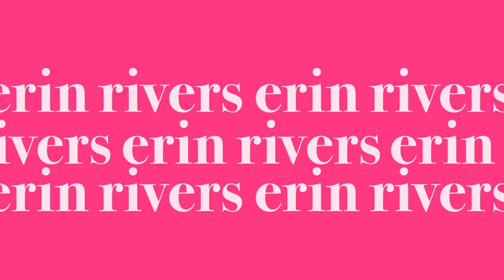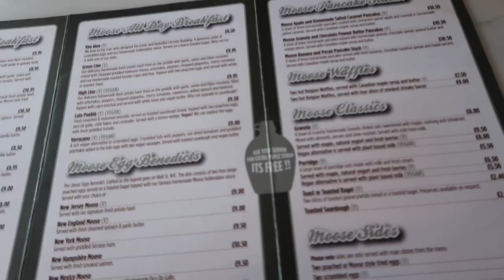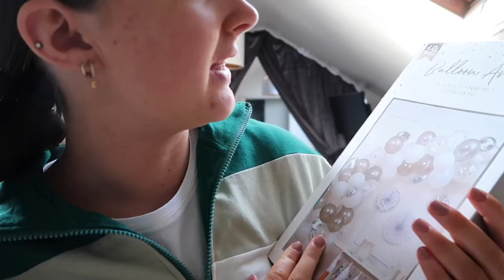MY 20TH BIRTHDAY! xxx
hi everyone,

i hope you are all ok!

FAQs -
how old are you?  I'm 19
where do you live?  Leeds, England
what is your job? I manage companies social media accounts.
what do you film on? - Cannon G7X mark ii

SEE YOU ALL SOON xxx